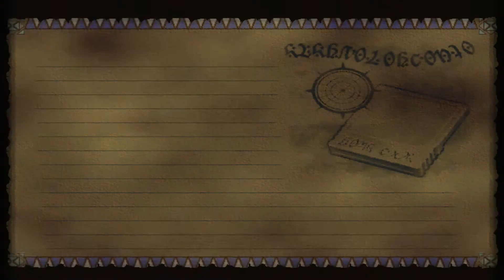Let's Play Skies of Arcadia Blind! Episode 12: Spelunking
In this episode we travel through the perilous and intimidating fire temple... but without a balero of fire to keep us company!  Lame!